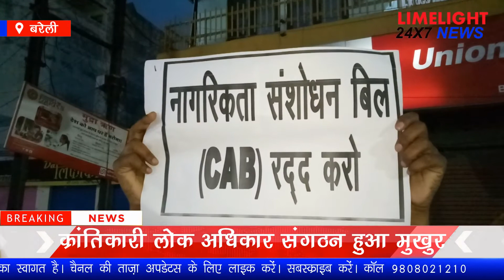संविधान की आत्मा के खिलाफ है (CAआ) नागरिकता संशोधन एक्ट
क्रांतिकारी लोक अधिकार संगठन ने अयूब खान चौराहे बरेली के पास केंद्र सरकार के नए नागरिकता संशोधन बिल का विरोध किया और इस बिल को देश के सँविधान की मूल भावना के खिलाफ बताया।